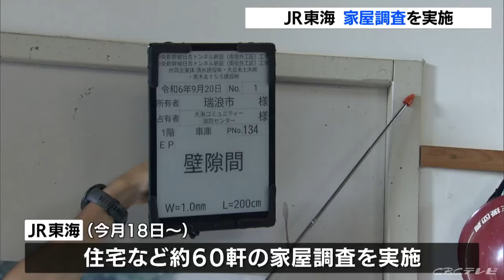リニア工事現場周辺で地盤沈下 JR東海が家屋調査を公開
JR東海は、リニア新幹線のトンネル工事が原因とみられる地盤沈下が起きている岐阜県瑞浪市で、家屋調査を始めていて、20日、その状況を公開しました。リニア新幹線のトンネル工事現場近くにある、岐阜県瑞浪市大湫町では、井戸などの水位低下が17か所、地盤沈下が13か所確認されています。JR東海は、9月18日から住宅などおよそ60軒の家屋調査を実施していて、20日は地元の消防団が使う施設で、柱の傾きや、床のひび割れがないかなどを調べました。（JR東海 岐阜西工事事務所　荒井潤担当課長）「建物自体にひび割れなどがたしかにありましたので、原因についてはこれから調査をして、必要に応じて対策、瑞浪市と相談して対応していきたいと思います」家屋調査は、数か月ほど続く見込みです。